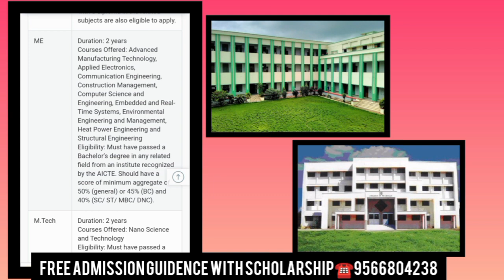Coimbatore Institute of Technology Review | Placement | Salary | Admission | Fees |CIT Campus Review